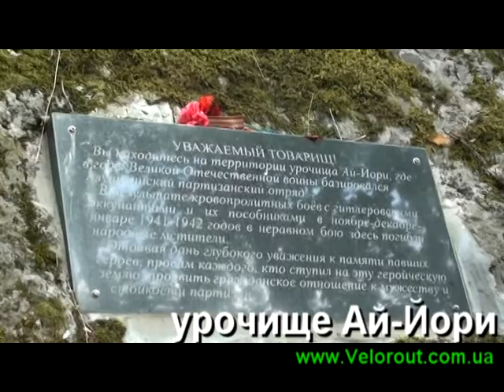Осенний Крым - Ай-Йори (велопокатушка Крым)